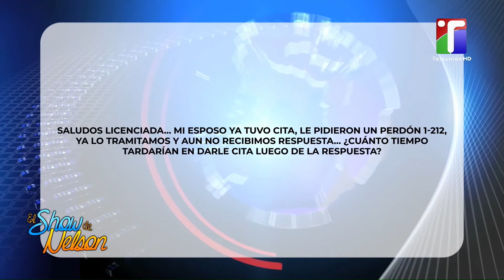NUEVAS REGLAS DE RESIDENCIA PARA PERSONAS CON AYUDA (HABLANDO DE MIGRACION) | SHOW DE NELSON